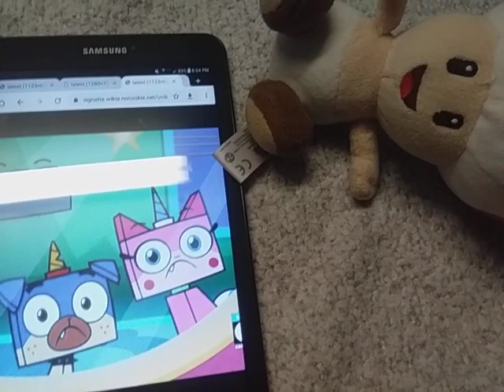Toad Throws a Tantrum and Sneaks off Peter Piper Pizza While Grounded